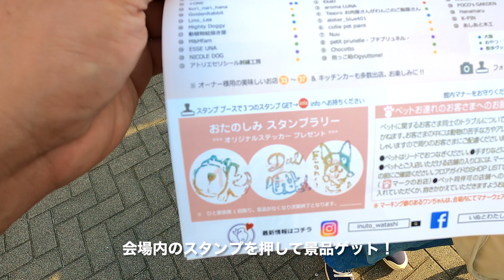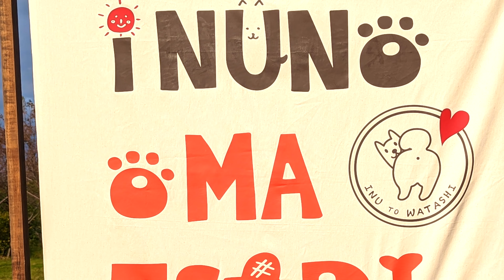【イベント】いぬのおまつり/越谷レイクタウン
越谷レイクタウンで開催された「いぬのおまつり」に参加してきました

■情報
　いぬのおまつり